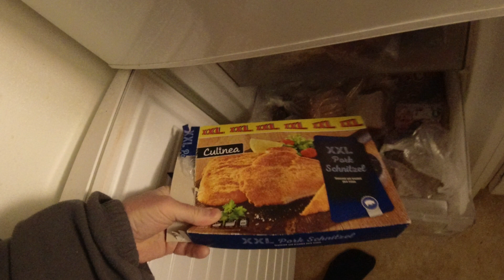MongoTV_10744 - Min Morgenmad - HAVREGRYN Med SUKKER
God TORSDAG. Jeg købte 1 liter letmælk i LIDL, igår onsdag. Jeg havden lille rest havregryn tilbage i en pose, som jeg spiser nu. Klokken en er 9.45, og jeg lufter stadig ud. Jeg vil lukke om lidt, så gå igang med, at læse om Tanks/kampvogne. Det vil jeg gøre hele Febraur måned, om kampvogne og krig ? :-) På engelsk fra Wikipedia. God dag til jer også¨.